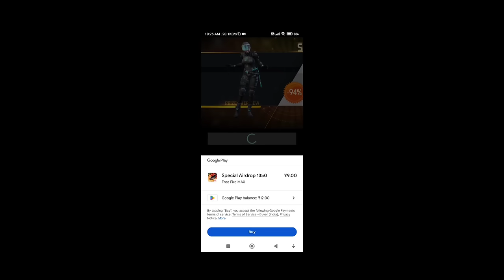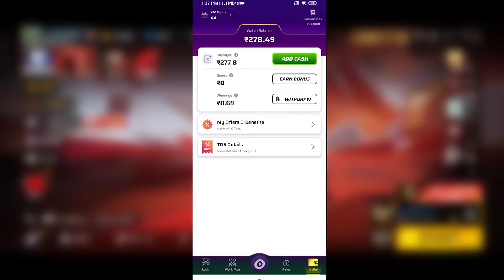How to Get Low Price Airdrop in Free Fire | 9 Rs Airdrop Kaise Milega | Special Airdrop Trick 2024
Free fire 29 Rupee Airdrop Trick | Free fire airdrop trick | special airdrop trick free fire

Special airdrop trick
Low price airdrop trick
Free fire special airdrop
9 rs airdrop trick free fire
29 rs airdrop trick free fire
special airdrop trick 2024
9 rupees airdrop trick
how to get airdrop free fire
Sasta airdrop kaise milega
Airdrop trick 2024 free fire
How to get free fire airdrop
sasta Airdrop kaise girega
Low price ka airdrop kaise le
airdrop purchase kaise kare
How to purchase special airdrop
how to buy special airdrop free fire
Free fire Airdrop dollar problem